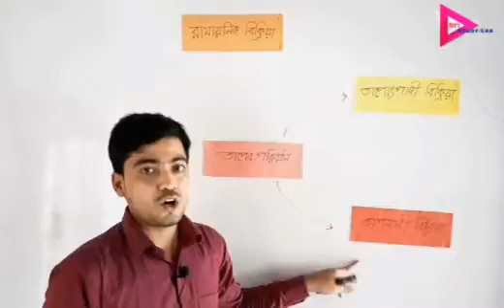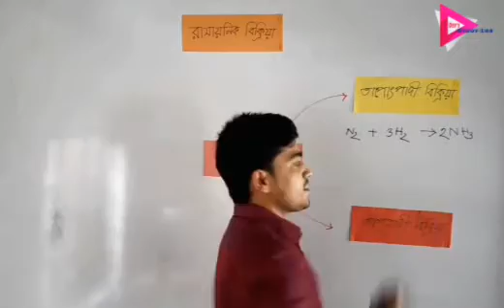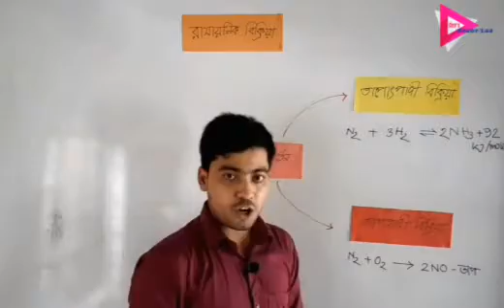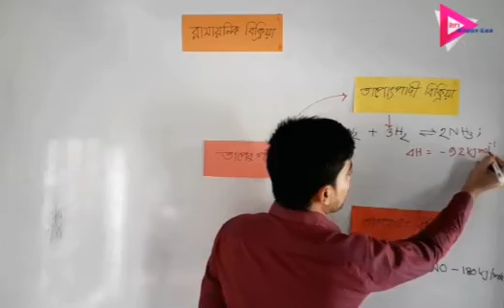তাপোৎপাদী ও তাপহারী বিক্রিয়া এবং এর সাথে 🔺H এর সম্পর্ক